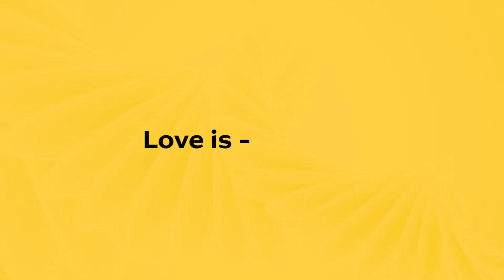Love Requires Communication. How Do You Communicate Love With The Special People In Your Life?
Love is in the air and we are feeling all giddy as well. Great relationships are never without good communication. How do you communicate love with the special people in your life?